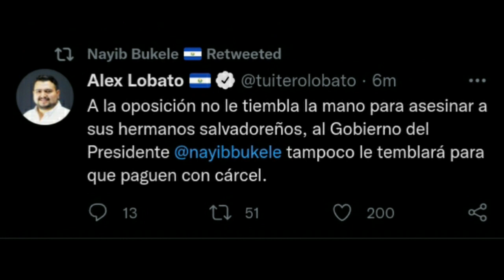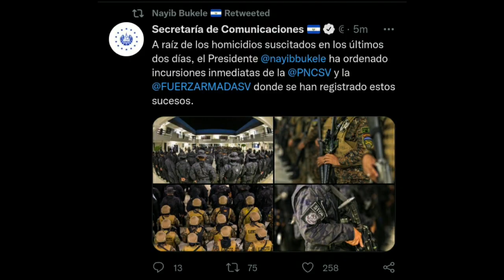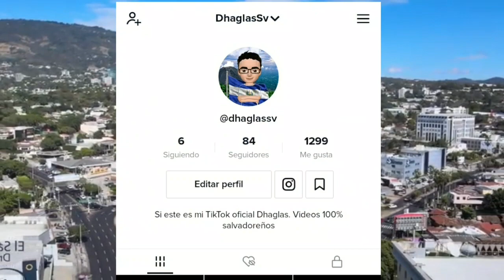ULTIMA HORA NAYIB SE ENOJA Y MANDA P0LICIAS Y SOLDAD0S A LAS CALLES POR ALZA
ultima hora